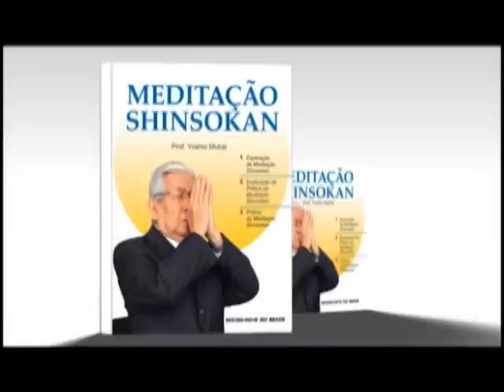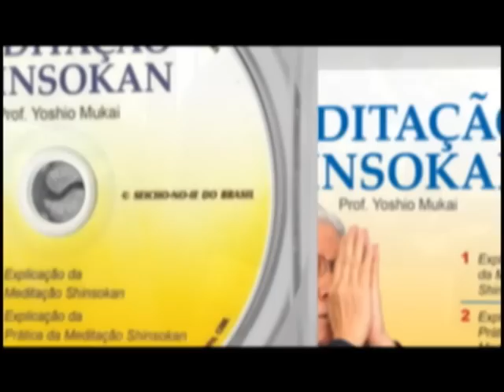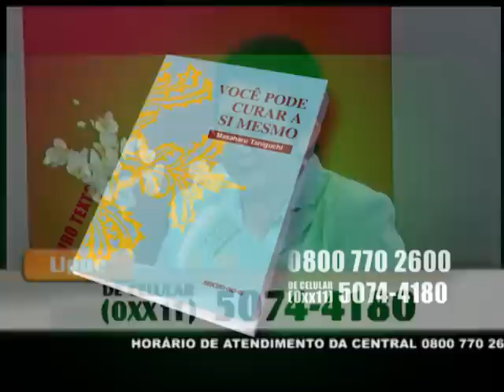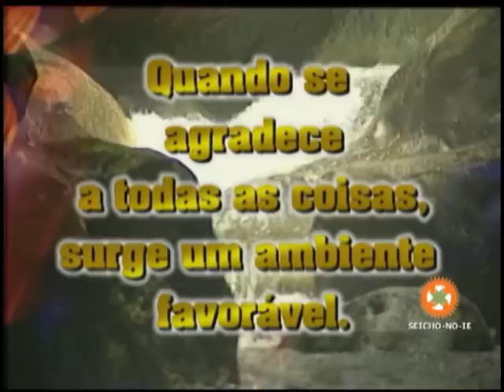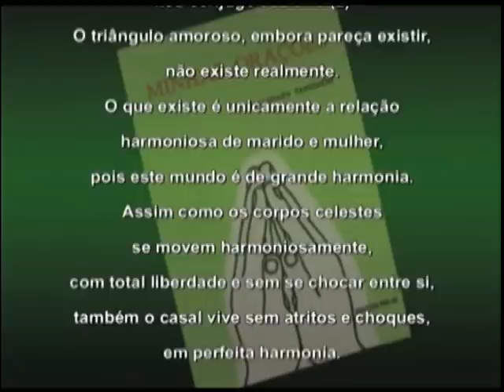18/04/2016 - SEICHO-NO-IE NA TV - A verdade sobre a terapia espiritual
Olá! Feliz dia! Um dia abençoado para você que acompanha o modo feliz de viver. No debate de hoje, os preletores Marcos Rogerio Silvestri Vaz Pinto e Leonor Ichikawa, a partir dos ensinamentos contidos no livro "Você pode curar a si mesmo", de autoria do Mestre Masaharu Taniguchi, nos orientam: "A verdade sobre a terapia espiritual".
Muito obrigado!